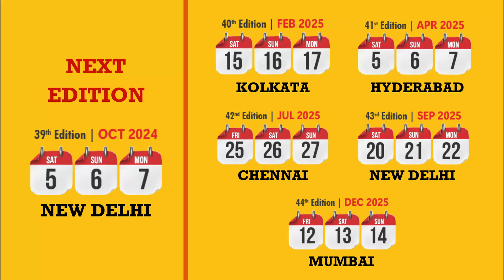Exhibitor Talks - SNG | Medicall Chennai 2024